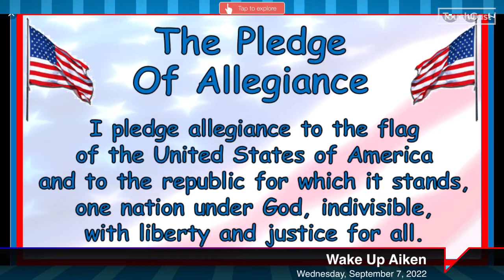09/07/2022 Wednesday Aiken Elementary Morning Announcements